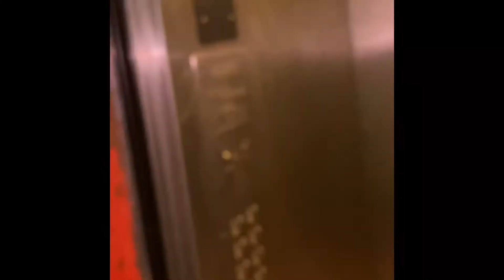ALL SMOKE AfTer GOALS Staying Ambitions Letting No one or anything in my way